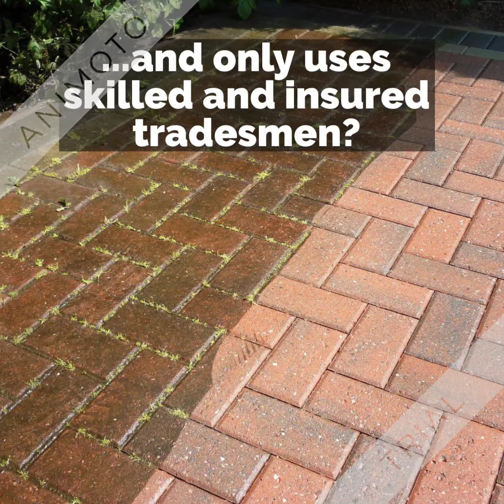Painterly Power Washing in Dublin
Painterly offers the best power washing service in the Dublin area. or give us a call at to discuss your power washing needs.
Painterly
Suite 30, Ground Floor, Anglesea House, Carysfort Avenue, Blackrock, Dublin, Ireland